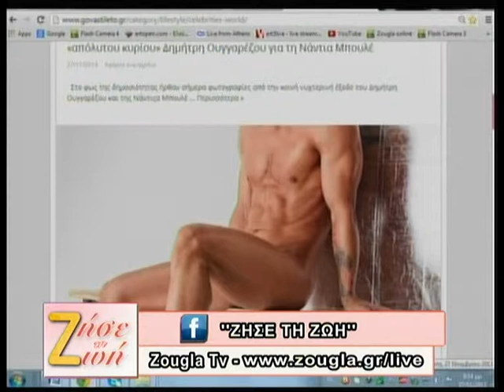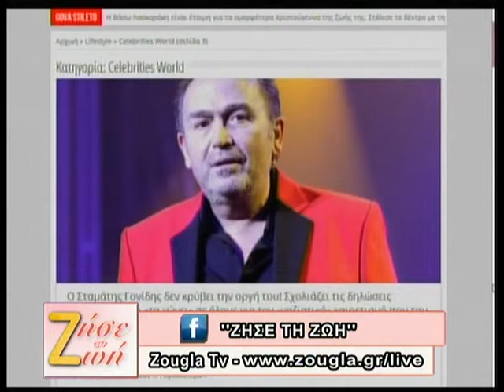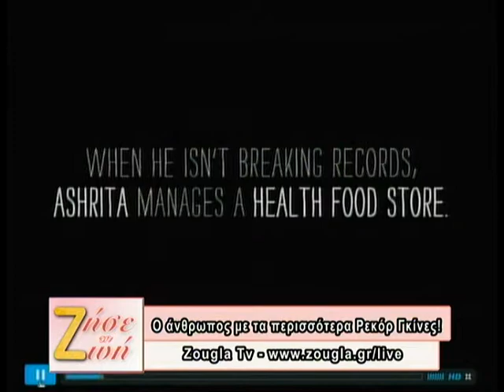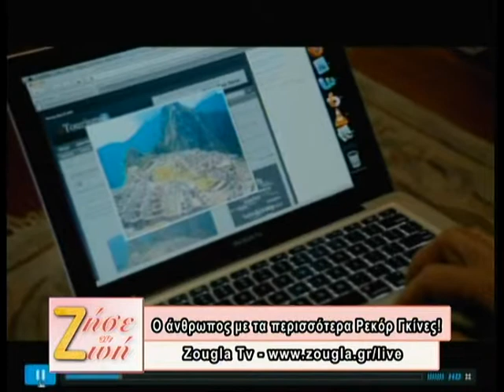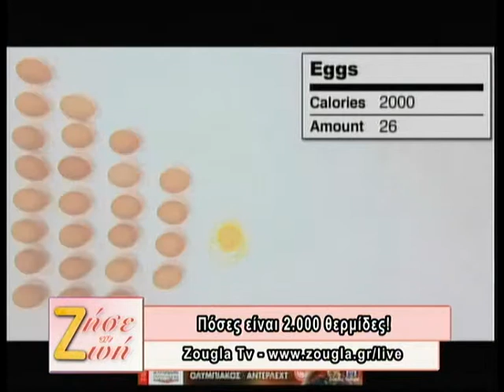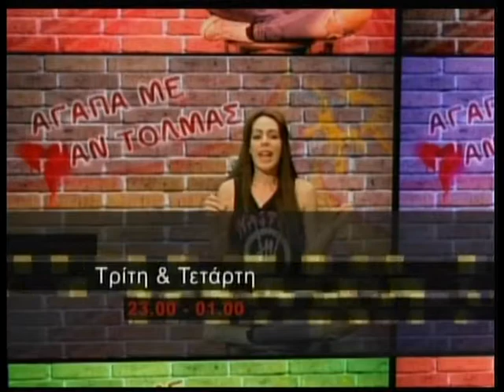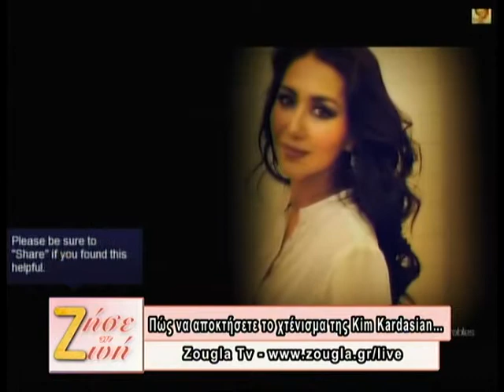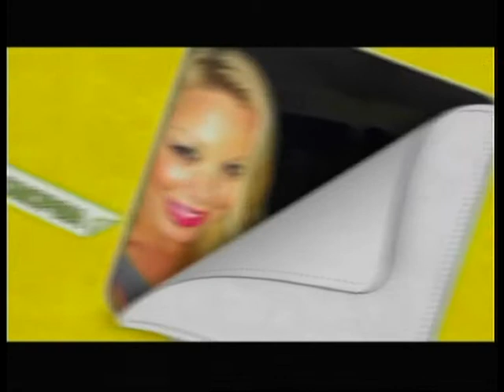27 11 2013 «ΖΗΣΕ ΤΗ ΖΩΗ» με τη Δήμητρα Μουγκοπέτρου στη Zougla Tv